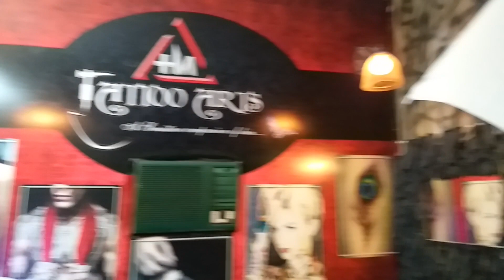HM TATTOO ARTS | Manoj Creative Vlog | Sirsa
Doston Ye Video Tattoo Lovers Ke Leye h.Jo Log Tattoo Banvane ka Plan Kar Rahe H Vo Busraj Bhai Se Direct Contact Kar Sakta h.
Video Kaisi Lagi Comment Box Me Jarur Batana.

Manoj Creative

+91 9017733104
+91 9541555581